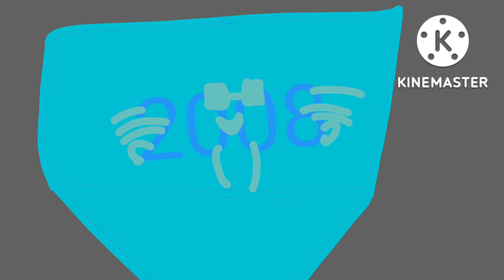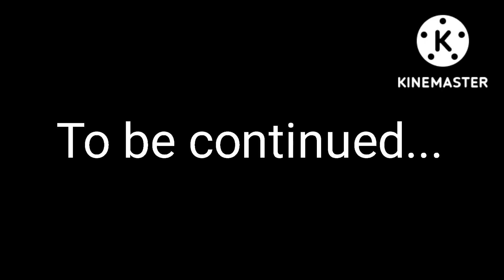The Magically Object Show season 3 episode 13: Eightpocalypse Now Part 1